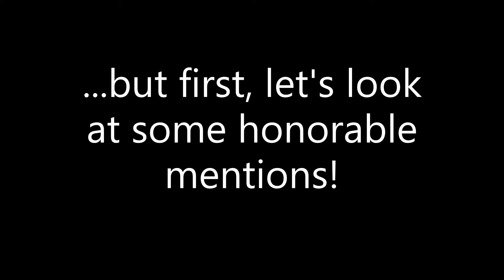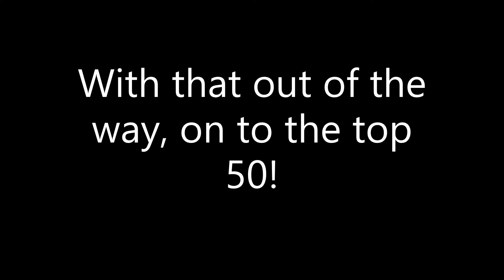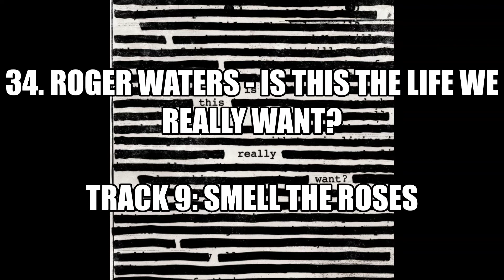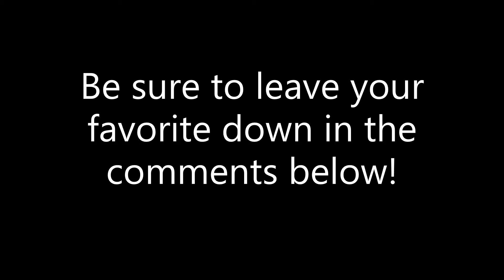Best Albums of 2017!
This one was a little harder to put together, but here are my favorite albums of 2017!